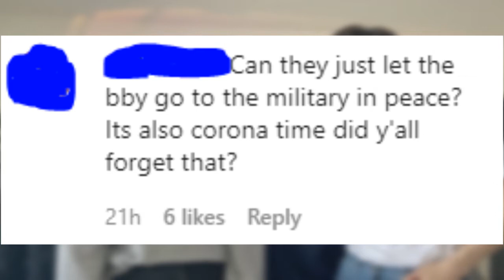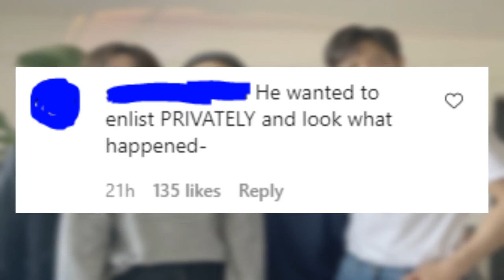SHINee's Taemin wished for a private enlistment but got this bad behaviour instead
Hello everyone,

this video is about how Taemin was enlisting on the 31st May 2021 into the military. Taemin said he wanted his enlistment to be a private one but upon arriving to his camp location he was swarmed with fans and reporters. Fans are criticizing this behaviour because we are still in a 'panorama'.